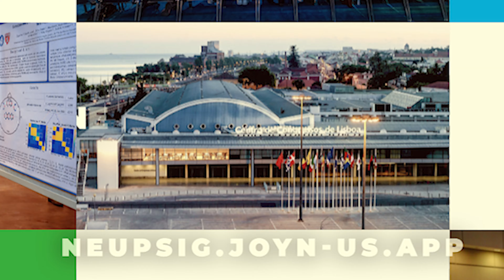NeuPSIG 2023, Plenary Speaker, Catharina Faber, MD, PhD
Register to Attend NeuPSIG 2023, 7-9 September in Lisbon, Portugal: neupsig2023.org